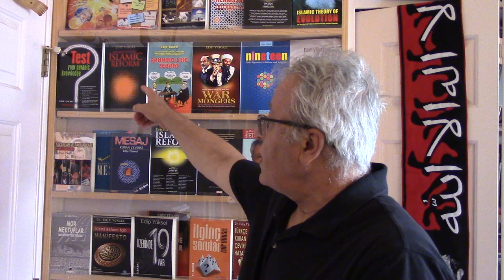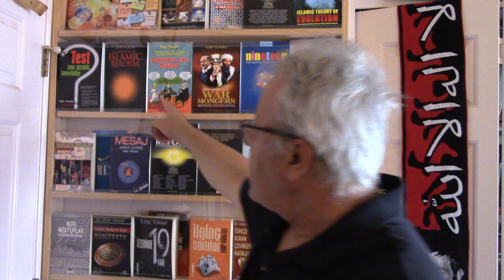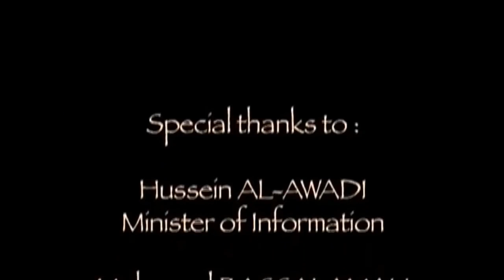Edip Yuksel (E) Searching for Najmia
Najmia Stranger in her own City
Year:  2005
Running Time:  30 minutes
Country:  Yemen
Genre:  Short
Director:  Khadija Al Salami

Description:  Najmia [Little Star] is 13 years old and has a radiant smile and a candid gaze. In the old town of Sanaa in Yemen, everybody knows her. For Najmia, openly showing her curls in the sunlight is a living challenge to centuries of ancestral and Islamic traditions. Insolent and carefree, she does not wear a veil.

A Stranger in Her Own City

Khadija Al-Salami

I met Najmia by chance as I was walking around the old city of Sanaa. I noticed this young girl struggling to live her life freely in a society that places so many restrictions on women. She was unveiled, played in the street with boys, rode a bicycle and did whatever she felt like.

Fortunately that day I had my camera and began to shoot spontaneously. I went back to film her in her neighborhood and remained discreet. Najmia's personality put her in the spotlight since people were not used to seeing a strong girl like her. Though most people rebuked her, I noticed a feeling of admiration as they joked and laughed with her.

After seven months of shooting the film, Najmia's father stopped her from attending school and ordered her to wear the veil. A year later when the film first prize at the Berlin Film Festival, the President of Yemen asked to see the film. He was so drawn to Najmia's personality that he offered to pay for Najmia's education. That to me was the best prize I could have ever gotten for the film.

Like Najmia, I too had a rebellious personality. Forced to get married at 11, I realized I had to fight my battles myself. With my mother's help I was able to secure a divorce and quickly realized that education was my key to success and independence. I worked at a local TV station in the afternoons and went to school in the mornings. At 16 I won a scholarship to study film-making in the United States and Najmia ‘s story is my first film.

Relatives who earlier opposed me now praise me and hope their daughters would follow in my footsteps. Instead of being a bad example, I became a good example. This change makes me happy and makes me feel like I contributed to the evolution of women in my country.